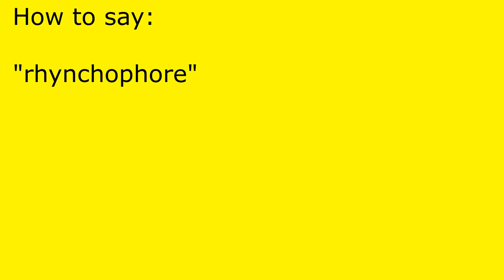How to pronounce rhynchophore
rhynchophore pronunciation.